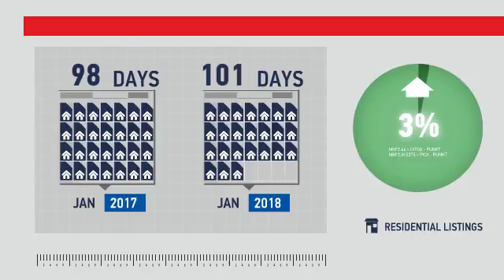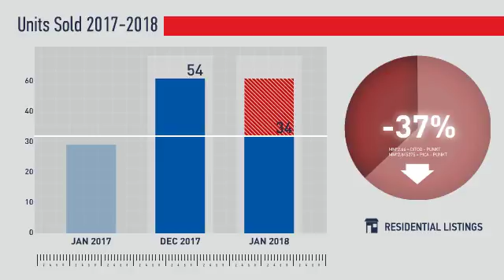Windsor,CO, Real Estate Market Update from REMAX Alliance,February, 2018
REMAX Alliance Video Update recapping market activity within Windsor, CO, during the month of February, 2018